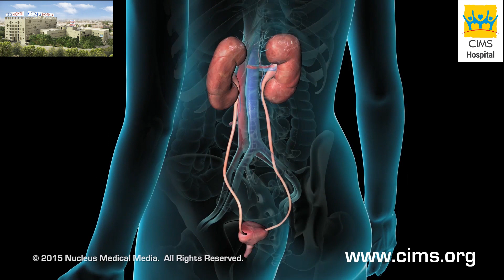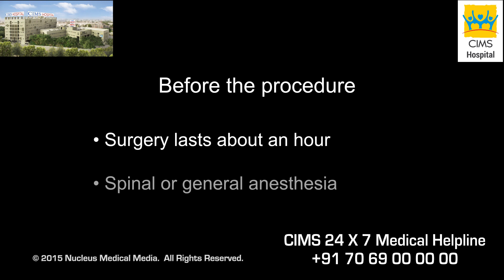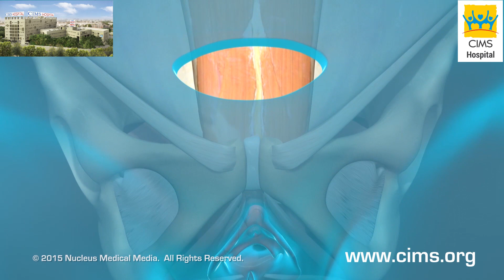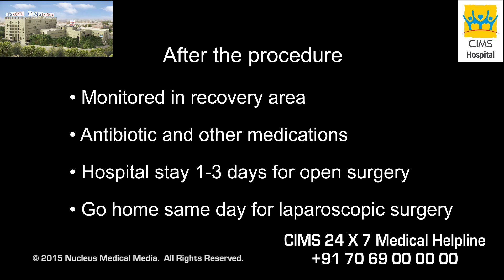Stress Urinary Incontinence (Gujarati) - CIMS Hospital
તણાવ સંબંધી યુરીનરી ઈંકોન્ટીનેન્સ અથવા SUI (તણાવ ના સમય માં થતો પેશાબ નો અસંયમ એટ્લે કે નિયંત્રણ વગર પેશાબ થઈ જવો) માટે ની ત્રણ સર્જિકલ સારવાર (ઓપરેશન વડે કરવામાં આવતી સારવાર) ને દર્શાવવામાં આવેલ અને તેમાં સામેલ છે ઓપન એબ્ડોમિનલ બ્લેડર સસ્પેન્શન (બર્ચ), લેપ્રોસ્કોપિક બ્લેડર (મૂત્રાશય) સસ્પેન્શન અને સ્લિંગ પ્રક્રિયા.

તણાવ સંબંધી પેશાબ ના અસંયમ માટે સિમ્સ યુરોલોજી (મૂત્ર વિજ્ઞાન).

૩૫૦ બેડ વાળી, મલ્ટિ સુપર સ્પેશિયાલિટી (અનેક પ્રકાર ના રોગો / સ્વાસ્થ્ય પરિસ્થિતિઓ ના નિદાન, સંભાળ અને સારવારો પૂરી પાડતી હોસ્પિટલ) અને ગુજરાતની શ્રેષ્ઠ હોસ્પિટલો માંથી એક છે, જે વિવિધ પ્રકાર ની નિદાન અને સારવાર સેવાઓ પૂરી પાડે છે એવી સિમ્સ (CIMS) હોસ્પિટલ, અમદાવાદ.